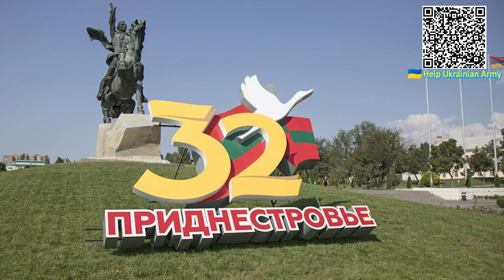Уже началось! В Санду бьют тревогу: заигрались с Кремлем? Реальная опасность для страны. Немыслимо!